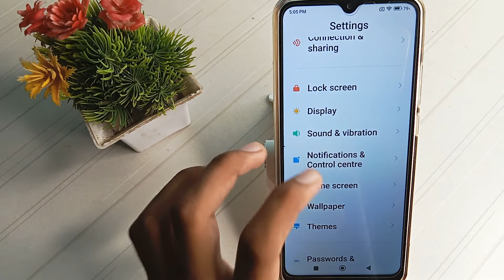how to enable silence media or silent mode in Redmi 9 mobile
silence media or silent mode enable kaise kare
silence media or silent mode enable kaise kar sakte hai
how to enable silence media or silent mode
enable silence media or silent mode karne ka tarika
how to enable silence media or silent mode in Redmi 9 pro max  mobile